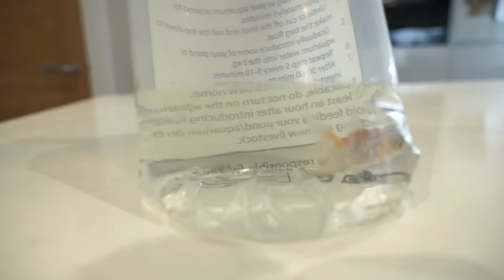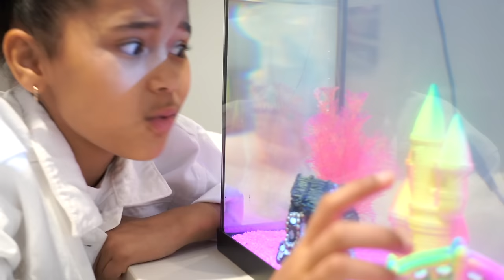PRANK? J’ai PERDU mon animal de compagnie ! Darwin à DISPARU 😭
Chelsea fait-elle un nouveau Prank à Verity ?

La famille de Verity and Chelsea s'agrandit avec l'arrivée d'un poisson rouge dénommé Darwin (comme Darwin Watterson du Monde incroyable de Gumball).
Malheur ! Chelsea casse l'aquarium de Darwin le poisson rouge. Ou est passé Darwin ?